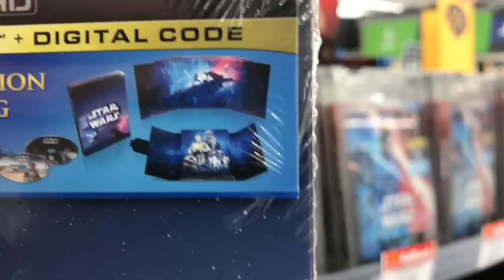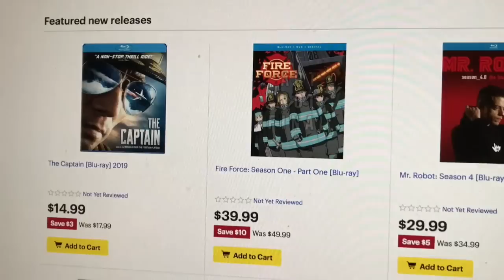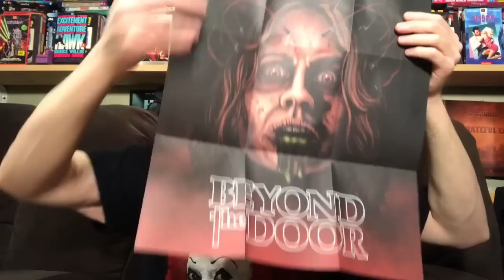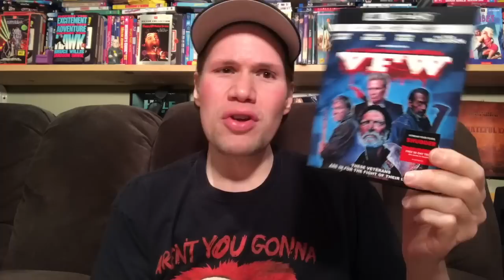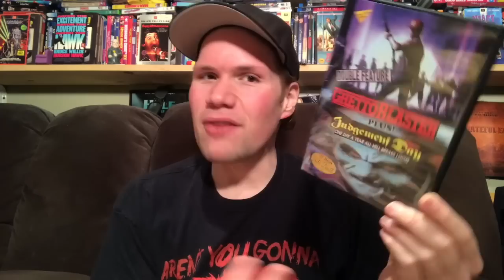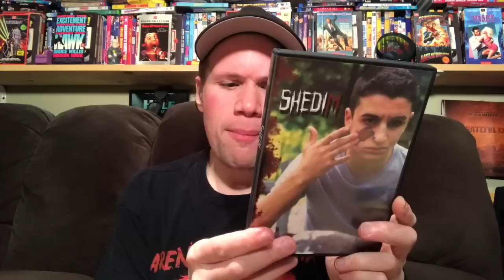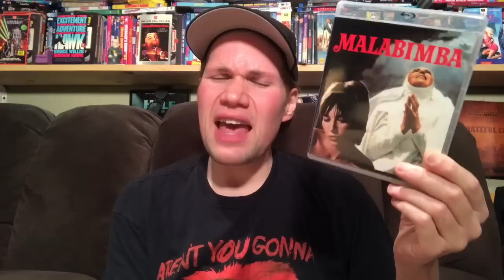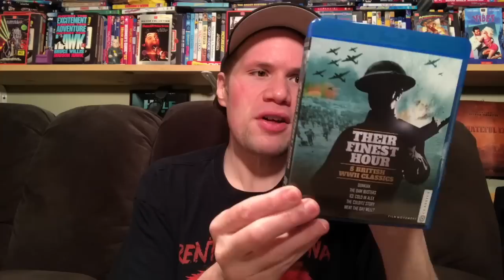Blu-ray / Dvd Tuesday Shopping 3/31/20 : My Blu-ray Collection Series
I also go out and look for all the retail exclusive editions of Star Wars: Episode IX – The Rise of Skywalker such as the only at Target Star Wars The Rise of Skywalker 4K Ultra HD which includes a limited edition filmmaker gallery book and exclusive Bonus Content Dvd as as well as the only at Walmart exclusive limited edition Star Wars The Rise of Skywalker 4k Ultra HD Blu-ray which includes exclusive edition packaging as well as the only at Best Buy Star Wars The Rise of Skywalker 4k Steelbook Edition Blu-ray

I also talk about the only at Best Buy Star Wars The Skywalker Sage 4K Ultra HD Blu-ray Collection Set

 Some of this weeks new other releases I check out today are VFW, Blood on Her Name, Tokyo Fire Force 8 Season One Volume One, The Current War Directors Cut, The Captain, Mr Robot Season 4, Mr Robot The Complete Series, Star Wars The Phantom Menace 4k, Star Wars Attack of the Clones 4K Ultra Hd, Star Wars Revenge of the Sixth 4K Ultra HD, Star Wars A New Hope 4k Ultra HD, Star Wars The Empire Strikes Back 4K Ultra Hd, Star Wars The Return of the Jedi 4K Ultra HD, The Purge Season 2 Dvd

 I also talk about how I will be going to less stores now for my Tuesday Shopping video and how ill be wearing a mask while out. As well as talk about how Im not just going out for Dvds and Blu-rays, Im out picking up food for my family. I also check to see if Walmart got in anymore Paper towels, Toilet paper or Hand Sanitizer

(12:29) Beyond The Door Limited Collectors Edition Blu-ray : Directed by Ovidio G Assonitis and Robert Barrett - Starring Juliet Mills, Gabriele Lavia

(16:25) The Night Clerk : Directed by Michael Cristofer - Starring Tye Sheridan, Ana De Armas, Helen Hunt, John Leguizamo, Johnathon Schaech

(19:18) VFW 4K Ultra HD Blu-ray : Directed by Joe Begos -Starring Stephen Lang, William Sadler, Fred Williamson, Martin Kove, David Patrick Kelly, George Wendt, Sierra McCormick

(22:58) Infection : Directed by Flavio Fedota - Starring Ruben Guevara, Gonna Chanelle Hayes

(24:08) Running Wild With Bear Grylls The Complete Fifth Season Dvd

(25:39) Ghetto Blaster / Judgment Day Double Feature Dvd

(26:49) American Pie Presents The N*ked Mile : Directed by Joe Naussbaum - Starring Eugene Levy, Christopher McDonald

(28:16) The Rack Pack : Directed by Thomas J Churchill - Starring C. Thomas Howell, Nico Ford, Randy Jones

(30:04) After Midnight : Directed by Jeremy Gardner - Starring Jeremy Gardner, Brea Grant

(31:30) Shedim : Directed by Jairus Cobb - Starring Jairus Cobb, Jessica Little

(32:55) Deadline : Directed by Mario Azzopardi - Starring Stephen Young, Cindy Hinds, Sharon Masters

(35:06) Hell Riders : Directed by James Bryan - Starring Adam West, Tina Louise

(37:35) Olivia : Directed by Ulli Lommel - Starring Suzanna Love,
Robert Walker Jr.

(38:55) Malabimba : Directed by Andrea Bianchi - Starring Hatell Laennec, Enzo Fisichella

(40:22) Transference : Directed by Matthew Ninaber - Starring Aaron Tomlin, Ethan Mitchell

(41:35) The Vinyl Rival Documentary

(42:24) The Jungle Queen Blu-ray

(42:55) Their Finest Hour 5 British WWII Classics Blu-ray Collection